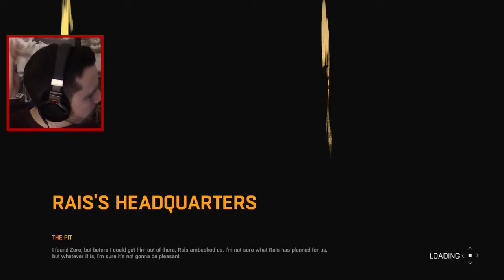DYING LIGHT (LET'S PLAY) | THE PIT! | PART 15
Fighting for my life would be an apt term to use right now! More shit yer pants times in Dying Light!